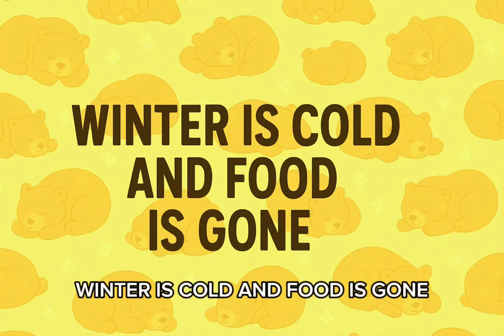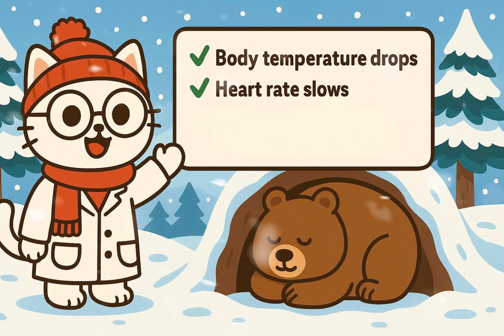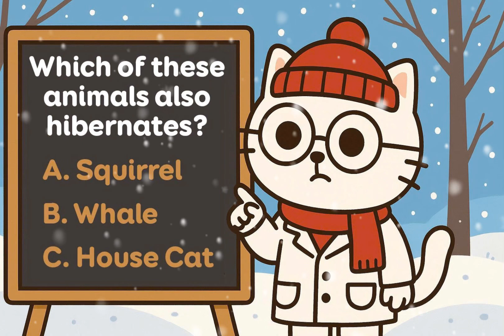WHY DO BEARS HIBERNATE? | Science For Kids